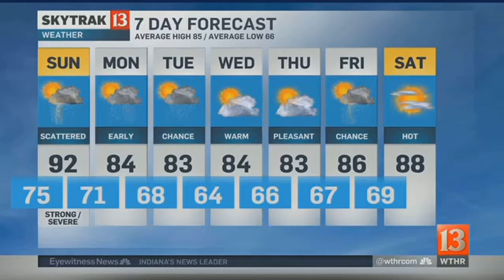SkyTrak Weather Forecast